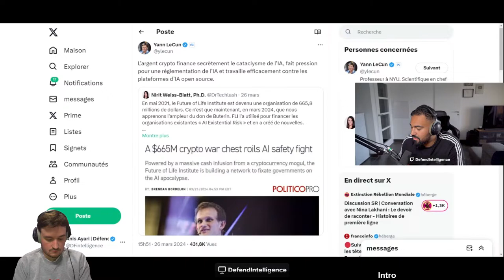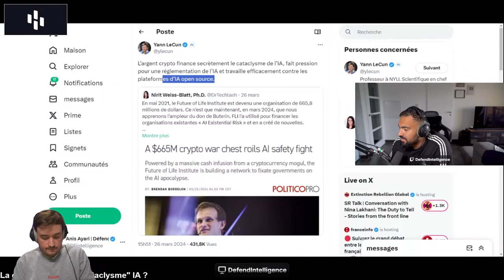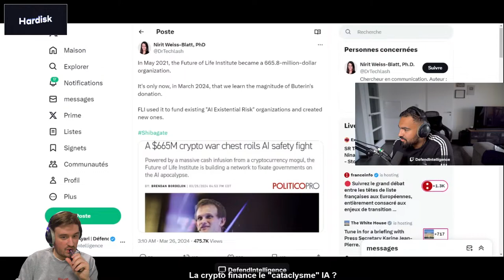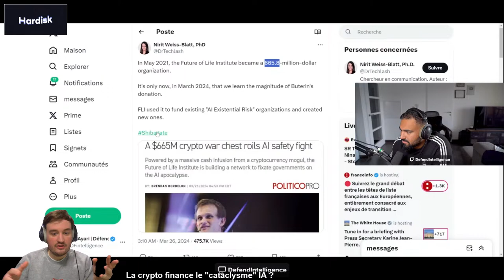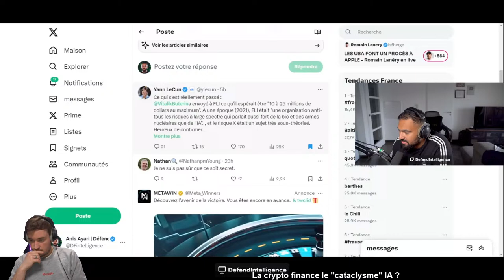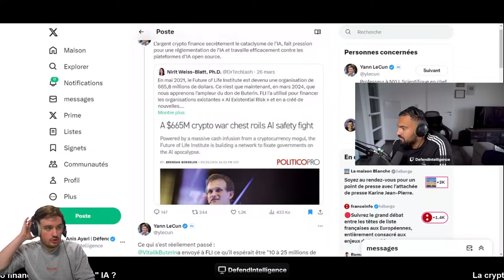🔴Unmute Show : l'Actualité Tech brûlante de la semaine !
Ce mercredi à 18h, c'est Unmute Show avec BastiUI et Defend Intelligence !

On arrive chacun avec une news qui nous a marqués cette semaine et on en débat avec vous.

00:00 - Intro
22:23 - La crypto sert à financer les mouvements anti-IA ?
39:00 - Defend est un "luddiste"
55:05 - L'anonymat sur internet
59:30 - Outro